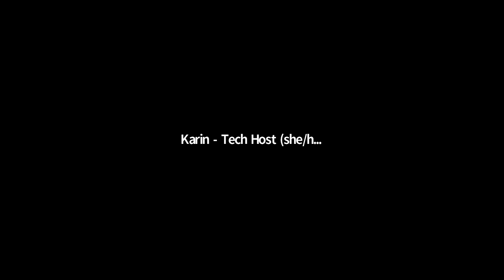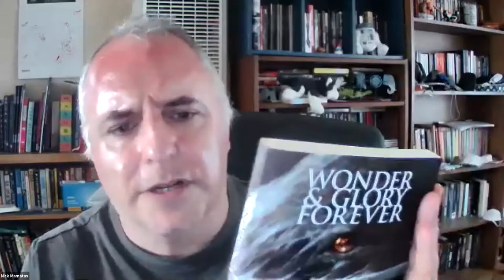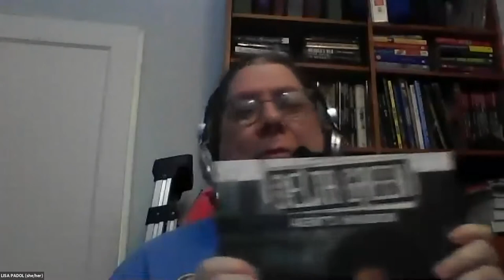Hipster Cthulhu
From Balticon 55 (Sunday 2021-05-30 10:00pm)  Hipster Cthulhu

While Lovecraftian horror is firmly rooted in the period when Lovecraft created his mythos, authors and artists have been taking his pulp and existential horrors and updating them consistently throughout the decades. How do the Lovecraftian cliches mesh with each generation's new take on them?

Panelists:
Tom Doyle (moderator), Lisa Padol, Ruthanna Emrys, Nick Mamatas